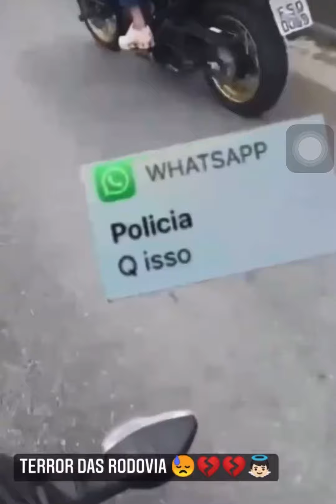DESCANSE EM PAZ NEUROZE , REI DO TAYME PILOTAO😓😇 @FAVELADO_CHIQUE59💫